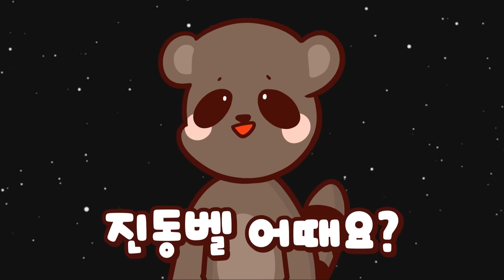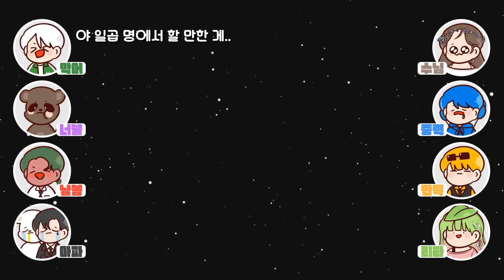우리 애기 낳으면 이렇게 되는 거야｜늪지대 노가리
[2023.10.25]